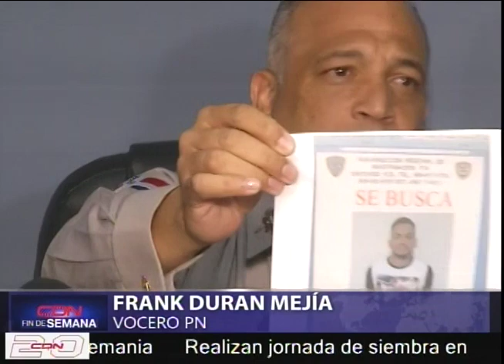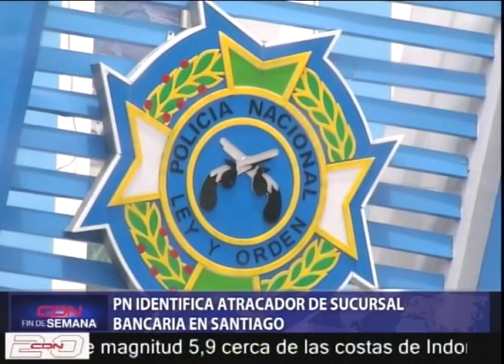PN identifica atracador de sucursal bancaria en Santiago